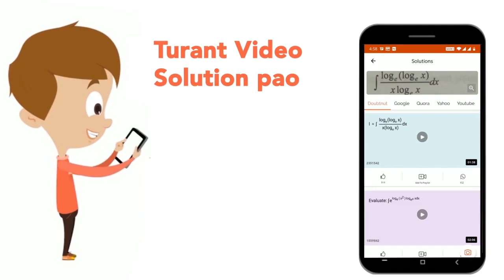Which of the following aromatic acids is most acidic? | CLASS 12 | ALDEHYDES, KETONES AND CARBO...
Which of the following aromatic acids is most acidic?
Class: 12
Subject: CHEMISTRY
Chapter: ALDEHYDES, KETONES AND CARBOXYLIC ACIDS
Board:IIT JEE

👉 Have Any Query? Ask Us.